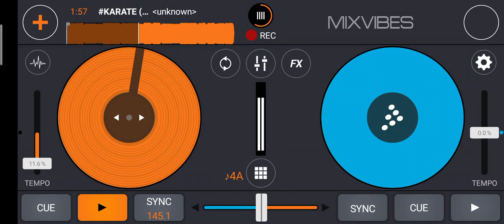KARATE (BAYU BELENK X DJ FERDINAN506)